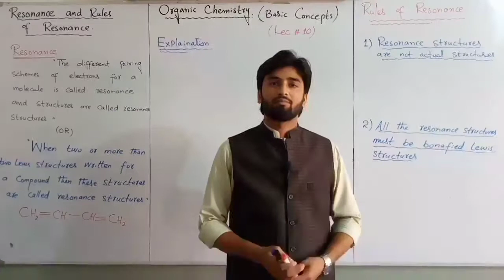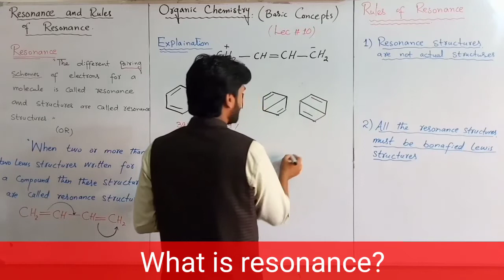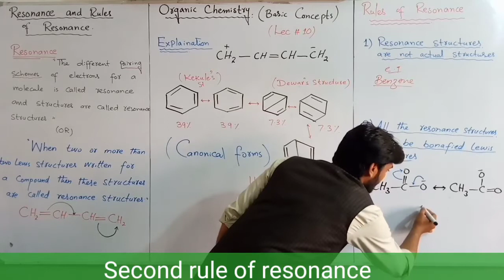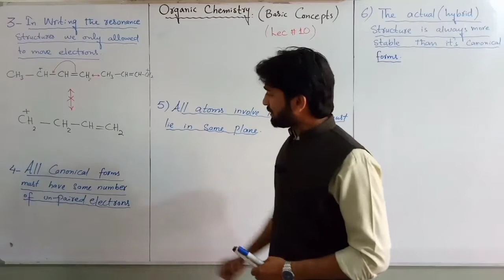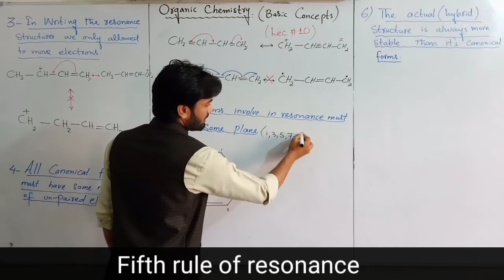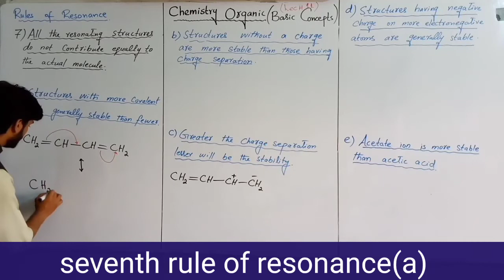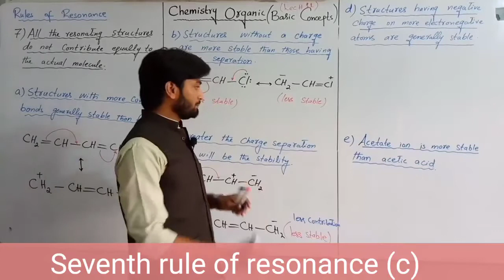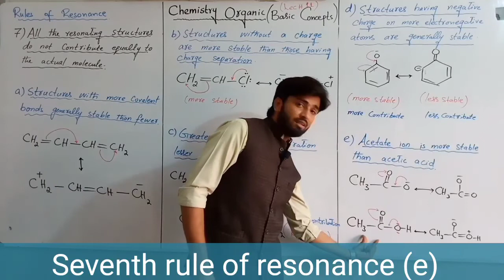Rules of Resonance | Complete Rules of Resonance for Organic Chemistry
You must understand about
1)Concept of Resonance
2)Rules of Resonance
3)Complete Rules of Resonance with Examples
4)Rules of resonance for organic chemistry
After understanding this concept you must be able to draw different types of resonance structures in organic chemistry.